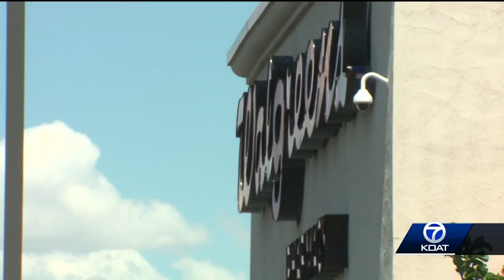APD Demands more security at Walgreens store